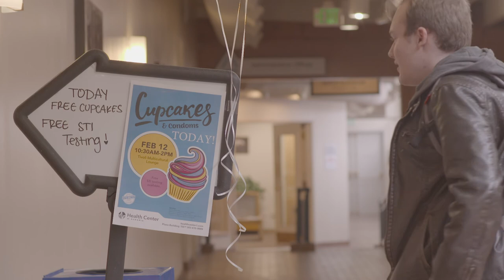A Burning Sensation - Short Film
Austin is going somewhere.

Cinematography Project